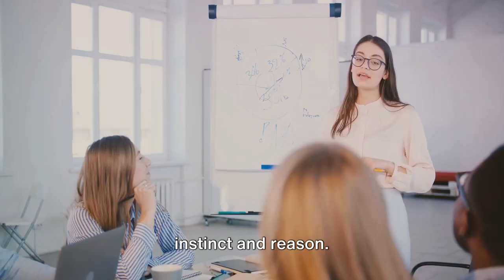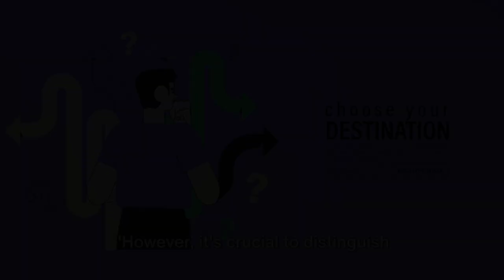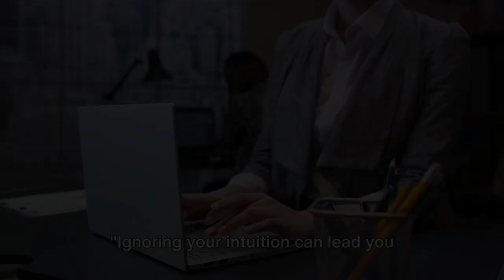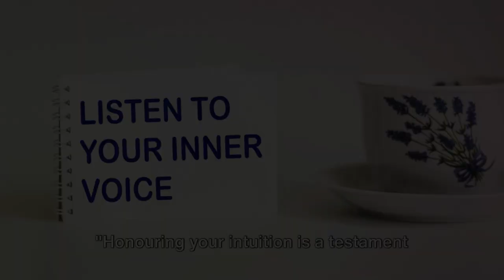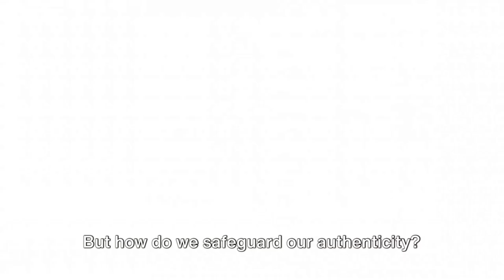UNLOCK YOUR CAREER EXCELLENCE: TRUSTING YOUR INTUITION